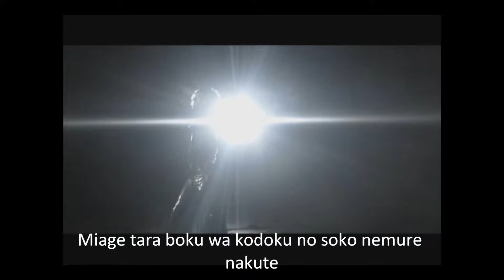lolita23q Hoshi no Kakera lyrics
( Subbed )